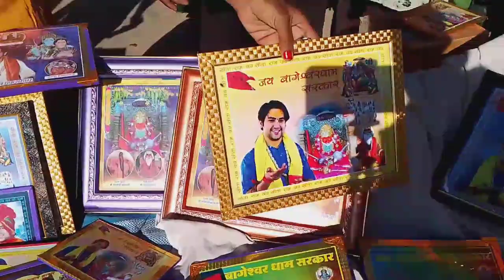बागेश्वर धाम सरकार के पास अर्जी लगाने के लिए पेट भरते हुए आए अशोक नगर। bhageshwar dham Sarkar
बागेश्वर धाम सरकार के पास अर्जी लगाने के लिए पेट भरते हुए आए अशोक नगर। bhageshwar dham Sarkar live katha Ashoknagar

Ashoknagar Bhaskar dham Sarkar ki Katha live darshan Bageshwar dham Sarkar Jay Ashoknagar dham